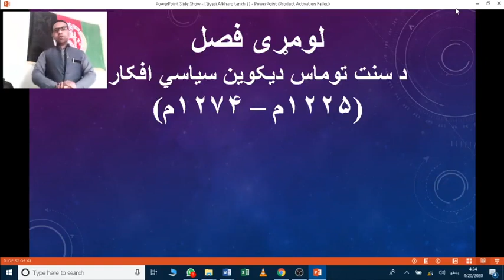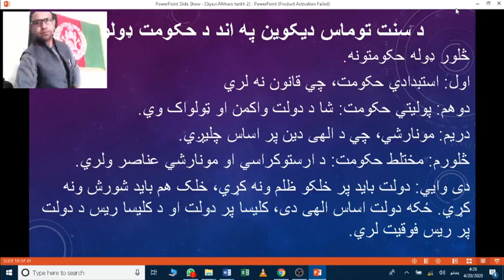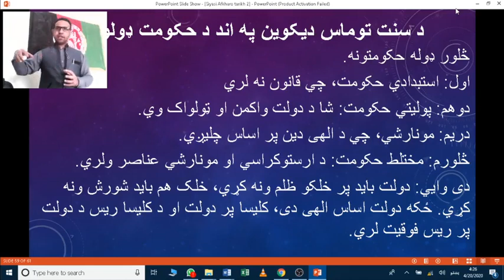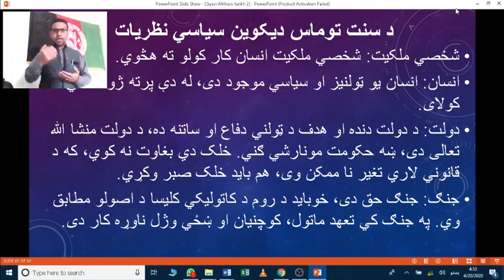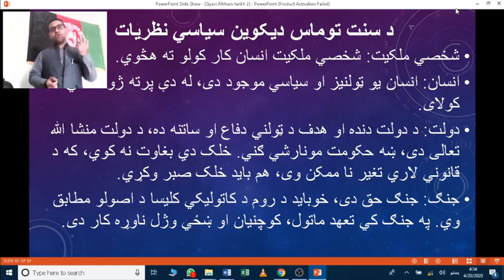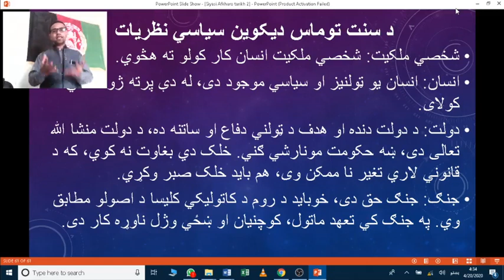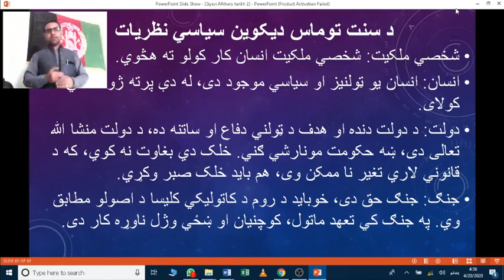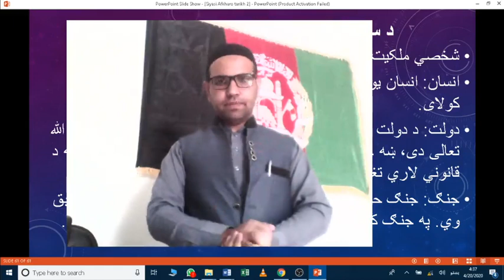1 lecture SAT 1 2 99